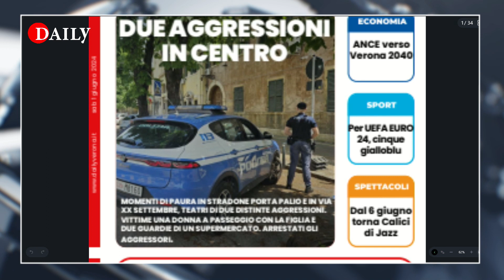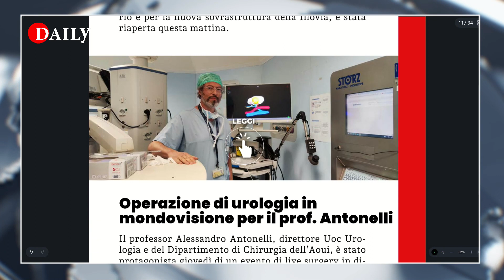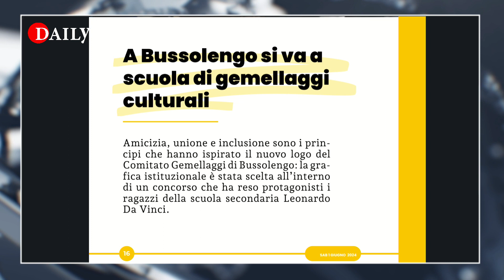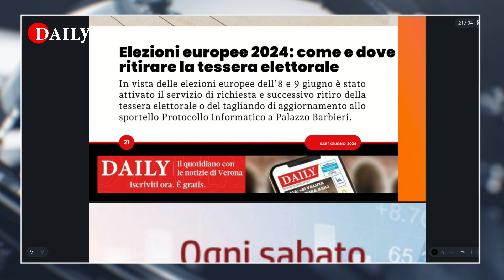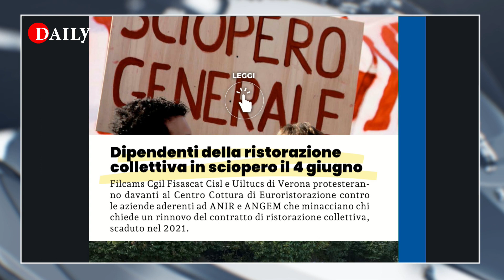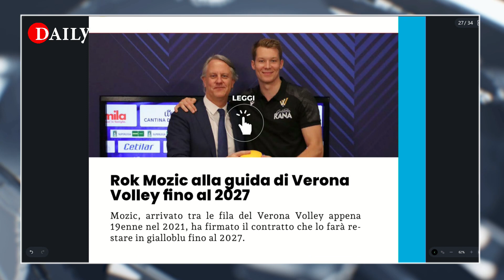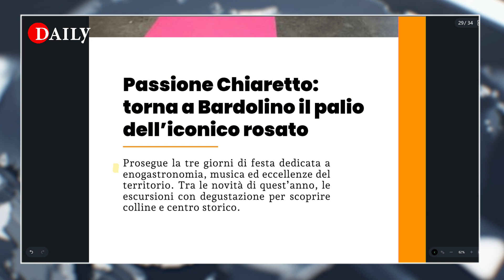DUE AGGRESSIONI IN CENTRO - TG DAILY 01.06.2024